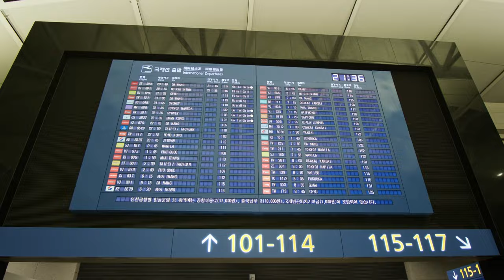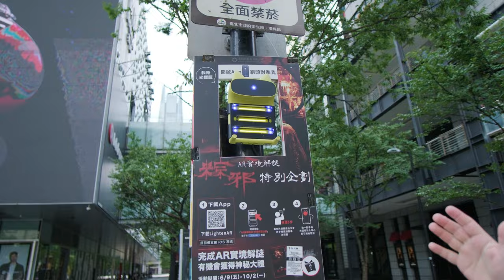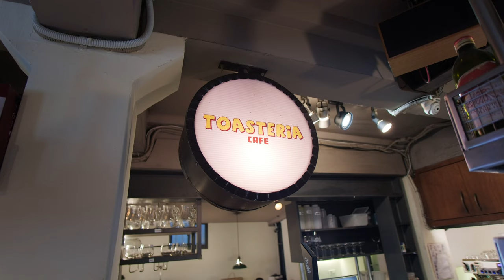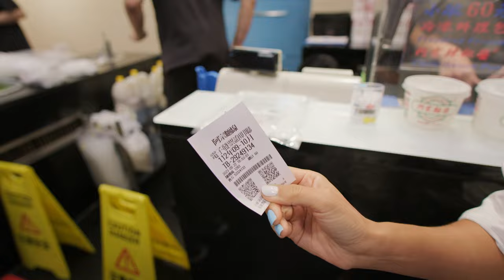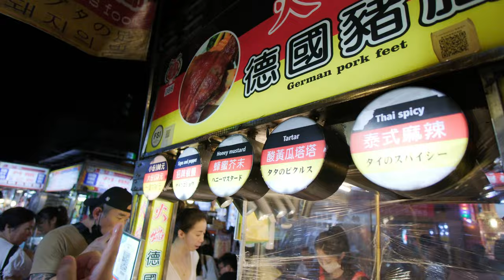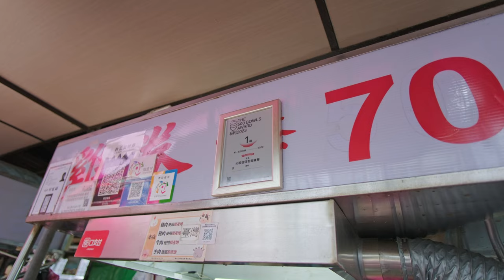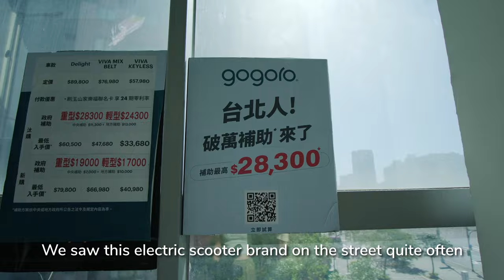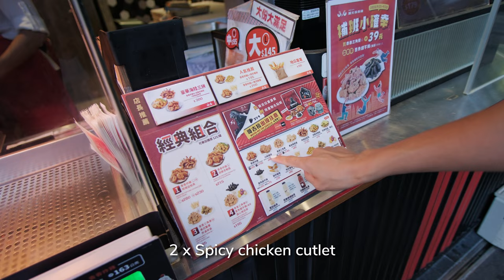Taipei in 5 Days: Night Markets, Street Food, Taipei 101, Ximending | Taiwan Travel Vlog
Episode 30. Get ready for a thrilling 5-day adventure in Taipei, Taiwan. From mouthwatering street food to buzzing night markets, the iconic Taipei 101, and the hip and trendy Ximending area, we've got it all covered in our Taiwan travel vlog. Join us as we dive into the flavors, vibes, and sights that make Taipei awesome in just 5 epic days!

[Timeline]

00:00 - Intro
00:19 - Fly with Scoot Airline
04:36 - Day 1: Ximending, MRT, Taipei 101, Electronics plaza
12:17 - Day 2: Maokong Gondola, Zhongshan, Creative Park, Night Market, Street Food
30:03 - Day 3: Longshan Temple, Temple Food Court
42:48 - Day 4: Taipei Supermarket, Shopping in Xinyi, Famous Zi pai
52:58 - Last Day: Hotel Breakfast buffet, Room Tour, Taipei Main Station

📷 TECH/EQUIPMENT USED:
Camera: Fuji X-H2s 📷 (LOVE IT)
Action cam: GoPro Hero Black 11 📷
Lens: Samyang 12mm f2
Mic: Boya BY-MM1 / Comica VM10 Pro🎤
Mic: Saramonic Blink 500 B2 🎤
Laptop: Apple MacBook Pro M1 💻
Hard drive: Samsung T7
Backpack: PGY TECH OneGo 18L
Software: Davinci Resolve Studio

Don't forget to hit that subscribe button to join us on our adventures, and be sure to leave us a comment if you have any questions or suggestions for future videos! 😊